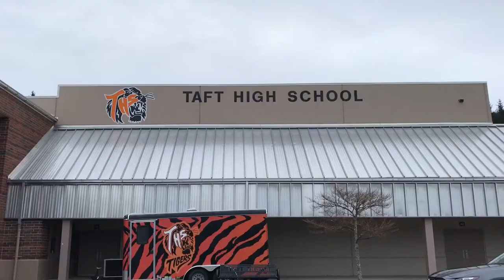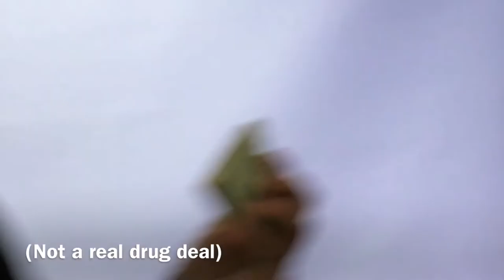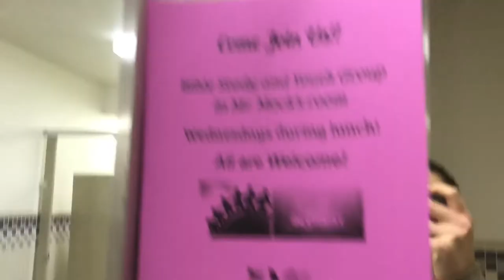WINTER SPORTS AWARDS | SCHOOL VLOG #2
Winter sports awards are done and over, plus you get another look at the daily lives of the second semester of our senior year! Look out for the fish fry vlog going up tomorrow!!!

Naomi - tries to surprise us with a vlog.
Kira - rants about things you don’t care about.
Maya - watches Robert be attacked by a bug.
Jocelyn - finally studies for an econ quiz.
Jorja - gets mad that Jocelyn is 1 minute late.